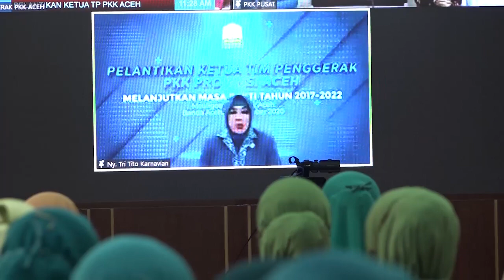Dr. Ir. Dyah Erti Idawati, M.T Dilantik sebagai Ketua Tim Penggerak PKK Aceh